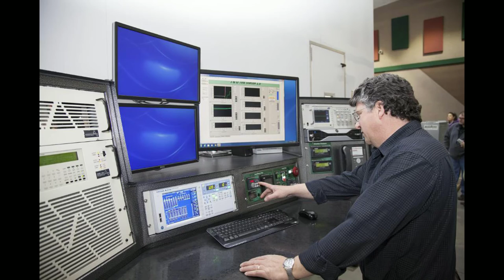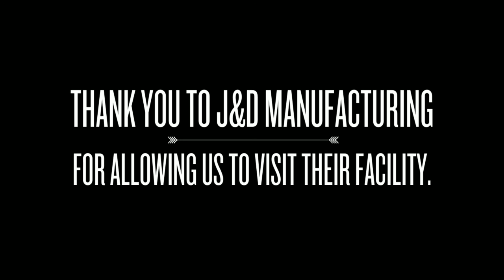How a Barn Fan is Made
This video was provided to J&D Manufacturing courtesy of Hoards Dairyman.